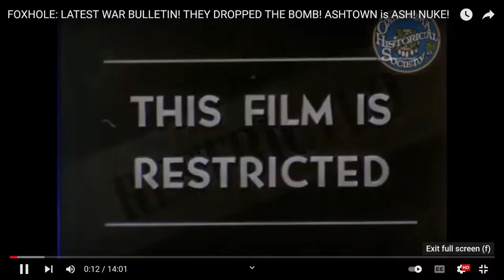Subscriber Milestone THANK YOU Shout-out! and 2 Month Highlight Reel: Come See our BEST so FAR!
We hit a MILESTONE today and wanted to do a SHOUT-OUT to all the awesome peeps that have discovered a different kind of Gaming Channel!
This video has a short reel of some of the most intensely watched moments on this channel so far; so stick around and.

Come and see what the others have and join the PerturbedPenguin(Patent Pending)Army! We are a new face in town but plan to stick around so check back daily for content and...

If you like this come hang out and stop by our twitch channel (Twitch: 24_7Gamer.)   We try to stream everyday! Check back tomorrow we upload daily different VR and gaming content!  Thanks for hanging out mates!
We hope it was as fun to watch, as this was to make!

Twitch: 24_7Gamer. Make sure to stop by I try to stream regularly!